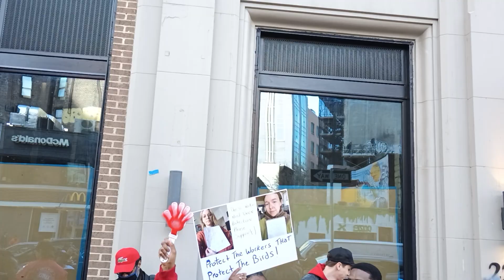The Bird Union Rally Outside 225 Varick Ave hosted